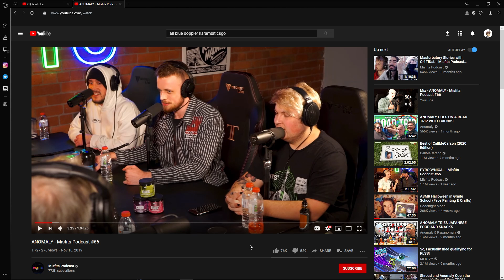Return Of The Best Gold Nova 1 - CSGO Highlights